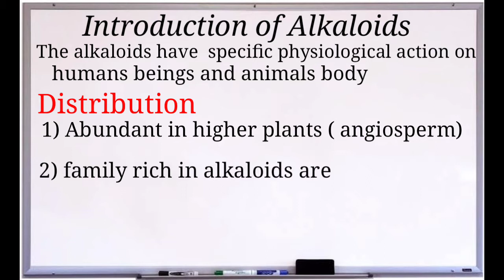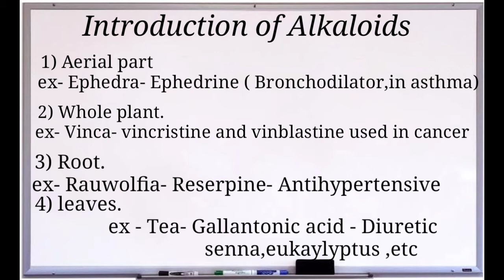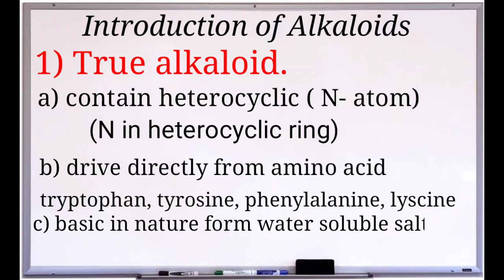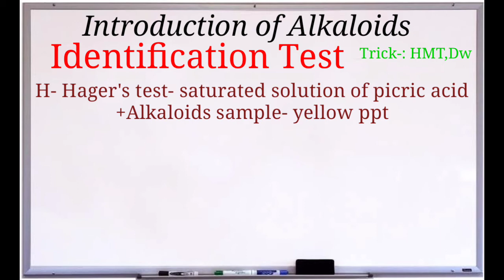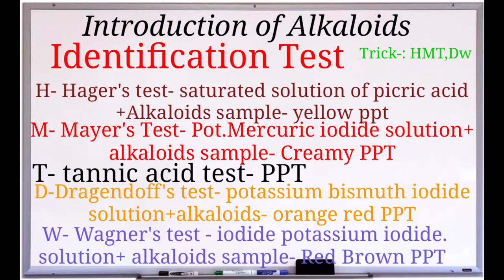Alkaloids Basic introduction B.pharmacy 5th semester/ 4th semester/1st year D.pharma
Alkaloids Basic introduction, alkaloids mcq  alkaloids, Pharmacognosy,pharmacognosy Pharmacognosy ALKALOIDS ,Alkaloids Basic introduction B.pharmacy 5th semester/ 4th semester/1st year D.pharma